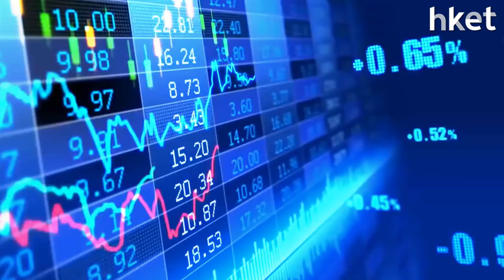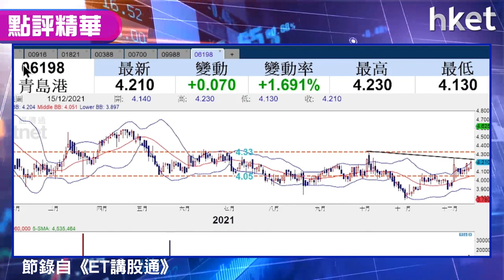【潛力股精選】孫運喜：青島港（06198）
港股午後急回，恒生指數全日跌215點，收報23420點。《iMoney》主編孫運喜今日推介青島港（06198），指其市盈率低、息率高，加上公司回購，立即點擊收看買賣策略。